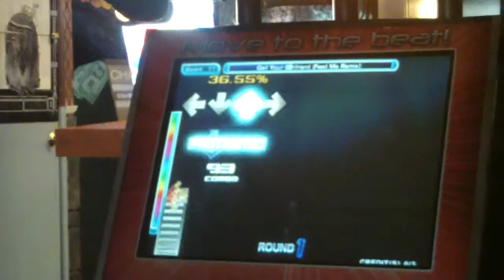In the groove 2 pt1.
This dude was getting his groove on lol